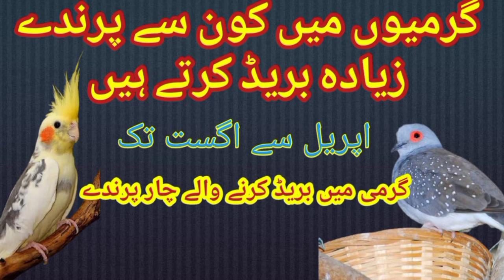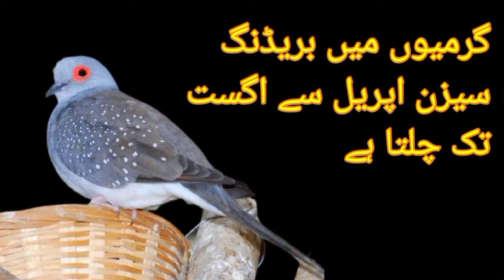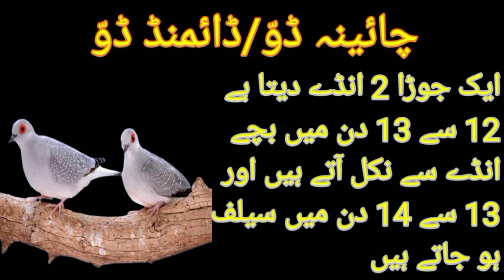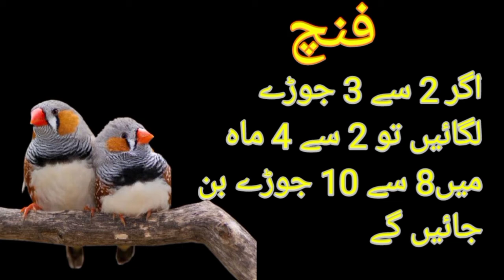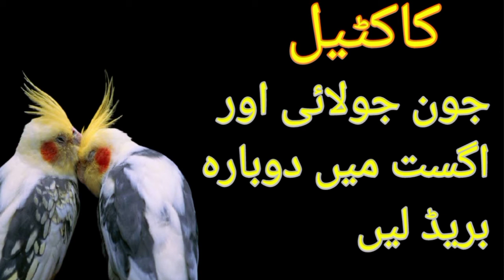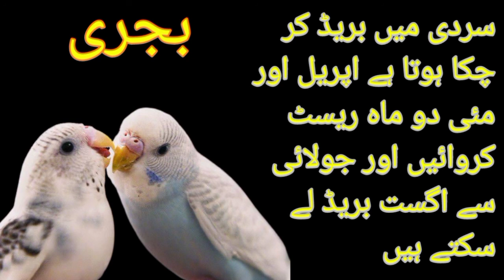garmi me breed krne wale birds! birds breed in summer! urdu!hindi